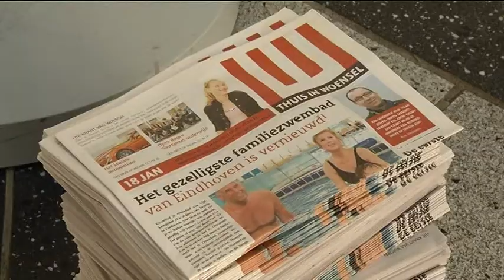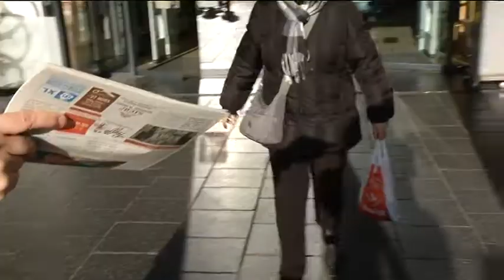Eigen krant voor Woensel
Bewoners van Woensel die krijgen voortaan hun eigen krant. Thuis in Woensel en vandaag of morgen valt hij voor het eerst op de mat.

De krant is een initiatief van ondernemer Ron Meurkens. Hij vindt dat een wijk die zo groot is als Woensel, zijn eigen krant verdient.

Het is de bedoeling dat het een krant voor en door Woenselnaren wordt, dus bewoners mogen ook vooral zelf kopij aanleveren.

De krant heeft een oplage van 45 duizend exemplaren, en verschijnt een keer per maand.